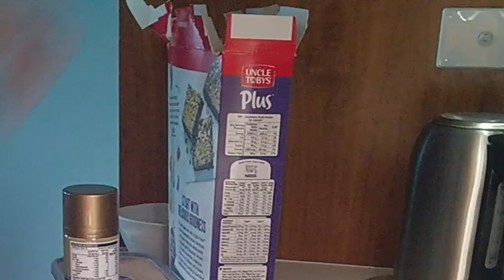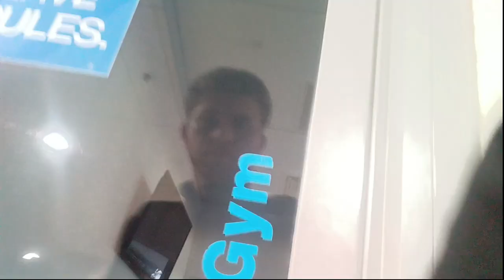My SUMMER MORNING ROUTINE☀️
This is what my morning routine is looking like this summer☀️
Training in the morning (football session), and gym in the evening.

However, some things didn't go to plan❌